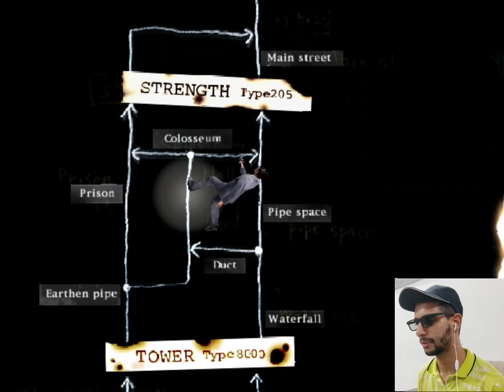The House of the Dead 2 Full Gameplay by me @GameRitik990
The House of the Dead 2[a] is a horror-themed light gun shooter arcade game and the second game in The House of the Dead series of video games. The direct sequel to The House of the Dead, it was developed by Sega for arcades on the Sega NAOMI board in November 1998, then ported to the Dreamcast in 1999 and Microsoft Windows in 2001, and is also found on the Xbox as an unlockable bonus in The House of the Dead III. The game appears in the compilation The House of the Dead 2 & 3 Return for Wii. The Dreamcast version became a Sega All Stars title.

Developer(s)       :-   Sega AM1
Publisher(s)         :-   Sega
Director(s)           :-   Takashi Oda
Producer(s)         :-   Rikiya Nakagawa
Composer(s)       :-   Tetsuya Kawauchi
                                   Haruyoshi Tomita

Series                   :-   The House of the Dead
Platform(s)          :-   Arcade Dreamcast
                                   Microsoft Windows

Release.               :-   Arcade
                                   Dreamcast
                                   EU: 1999
                                   Microsoft Windows

Genre(s)              :-   Rail shooter
                                   Light gun shooter
                                   Horror game

Arcade system   :-   Sega NAOMI

The games story picks up slightly over a year after the original game, and follows several AMS agents investigating a zombie outbreak in Italy. The protagonists are tasked find the source of the attack while also locating a missing agent, known as G.